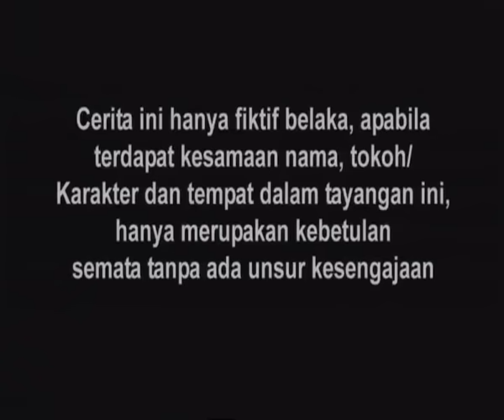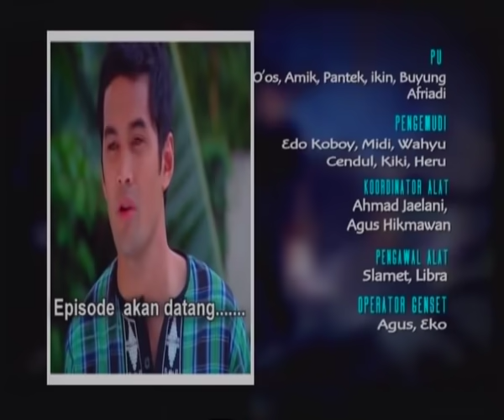Cinta Fitri Season 05 - Episode 100